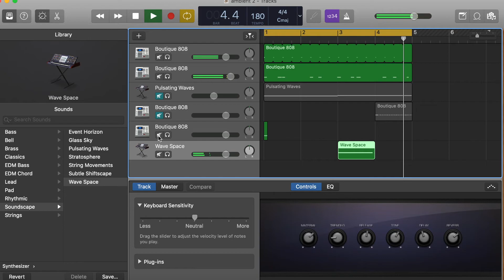GarageBand Loop #3 AMBIENT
Music Software-GarageBand